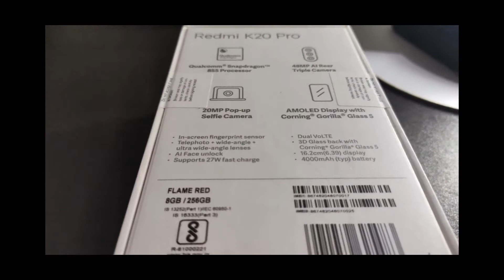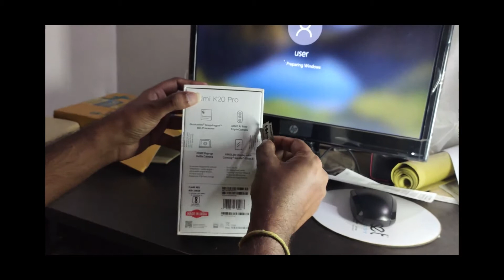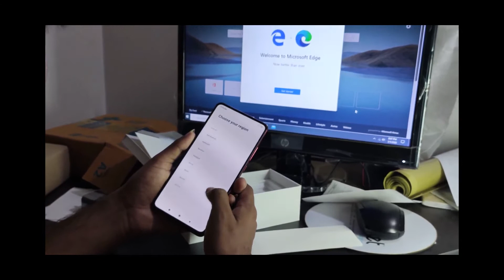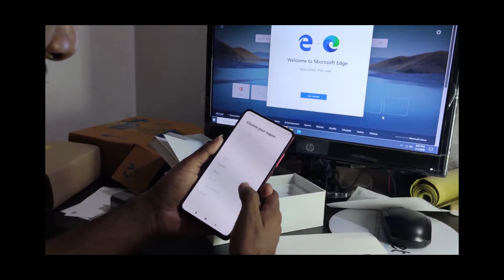REDMI K 20 PRO UNBOXING,REVIEW& CAMERA IMAGES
aashans world
Aashan's World
REDMI K 20 PRO
REDMI K 20 PRO UNBOXING
REDMI K 20 PRO REVIEW
REDMI K 20 PRO CAMERA REVIEW
REDMI K 20 PRO PHONE
REDMI K 20 PRO MOBILE
REDMI K 20
REDMI K20PRO
REDMI K20PRO CAMERA IMAGES
REDMI K20PRO CAMERA PHOTOS